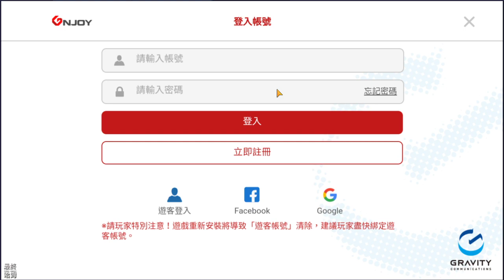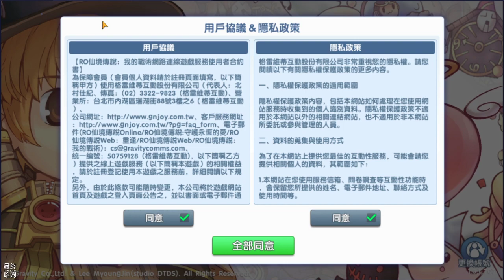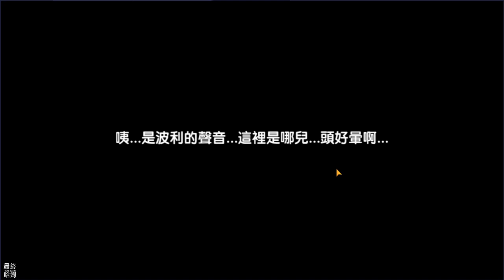【哈姆手游試玩】《RO仙境傳說：我的戰術》(台服)萌系掛機 可愛策略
【RO仙境傳說知名魔物，打造出你的魔物大軍】
全新3D模組重新打造RO的知名魔物，巴風特、獸人英雄、月夜貓…各種MVP讓你親自培育，指揮你又壞又萌的魔物們一起徵服全世界吧！

【輕鬆滑出你的進攻路線 體驗真正的策略戰術】
千變萬化的戰術進攻策略,不論是直線衝刺？包抄圍攻？迂迴誘敵？自由的進攻戰術路線隨你滑！多款地形變化的戰場不僅要策略更要有創意！《RO仙境傳說：我的戰術》給你發揮出奇制勝的戰術對戰大舞台！

【離線掛機領收益，練功打寶又愜意】
不用傷肝打怪練功啦!不會有包王刷寶的壓力啦！《RO仙境傳說：我的戰術》滿足你離線掛機的需求，有空上線點個領取收益就完成當日冒險囉!時間就該專注在每一場的進攻！

【1 VS 1即時配對，擺脫無趣的AI對戰】
全新進化的即時玩法，將你培養的魔物們變成一張張手牌，利用卡牌的相剋屬性與魔物特殊技能，配置出你的專屬黃金牌組，透過簡單易上手的塔防機制，一起來一場刺激的真人即時對戰吧！
🎮 Final Hamu’s Game List🎮
1.《RO仙境傳說：我的戰術》(台服)於2月25日正式上線，可以使用會員、FB、GooglePlay、遊客帳號登入。這邊如果想要使用模擬器來遊玩，建議關閉ROOT功能，否則會卡在登入畫面。
2.開場先是群怪大戰巴風特，直接告訴我們遊戲玩法為策略戰術，我們可以使用怪物技能，戰前布陣屬性相剋，可以拉動怪物的前進的路線。
3.除了戰術策略玩法，也結合了目前主流的放置型玩法，讓沒時間的人可以離線放置掛機獲取收益。
4.遊戲畫面依舊是RO的可愛風格，畫質、偵率可以再調高，讓字型不要那麼模糊。
5.完成新手教學後，我們可以去收信領取大量獎勵，可以來個10連抽魔物，獲得一隻S級魔物。
6.遊戲課金部分很簡易，只有雙月卡，以及購買購禮包、黃金波利。畫面按鈕也算是乾淨，沒有一堆討人厭的課金按鈕。